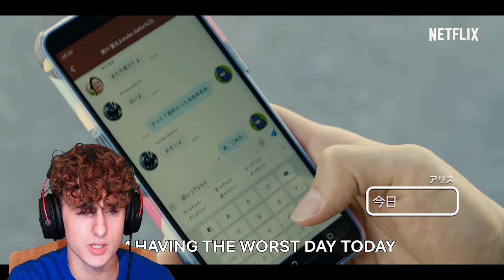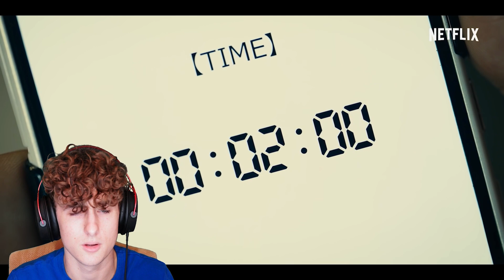THIS SHOW LOOKS INSANE! Reacting To Alice in Borderland | Official Trailer | Netflix